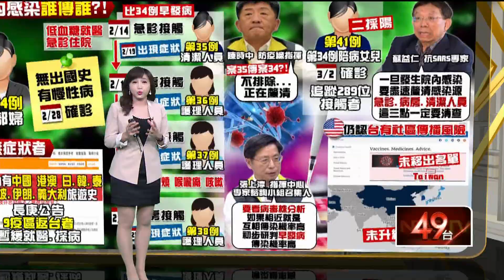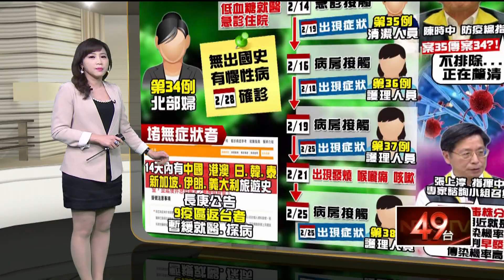爆院內群聚感染 感染源難追成隱憂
武漢肺炎疫情爆出院內感染，感染源到底在哪，比對當初患者和清潔工的發病時程，兩人疑似接觸後，卻是清潔工先發病，不排除成為感染源，讓外界擔憂重演SARS洗衣工噩夢，院內互相傳染的風險提升。